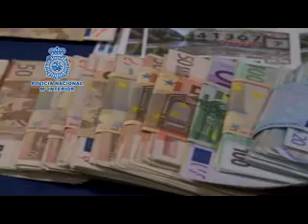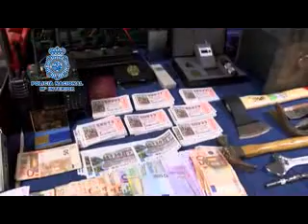MadridActual.es - 28 miembros del principal grupo itinerante de butroneros detenidos en Madrid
La Policía Nacional ha detenido a 28 personas en Madrid que integraban el principal grupo de butroneros de España y a los que se les imputan 50 robos en 11 provincias de siete comunidades autónomas, donde han sustraído efectos cuyo valor supera los dos millones de euros.